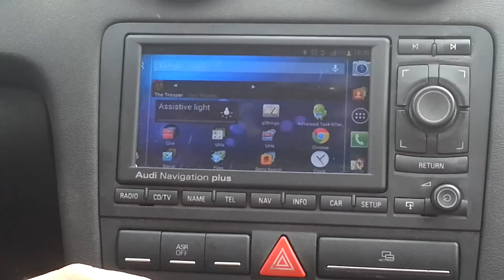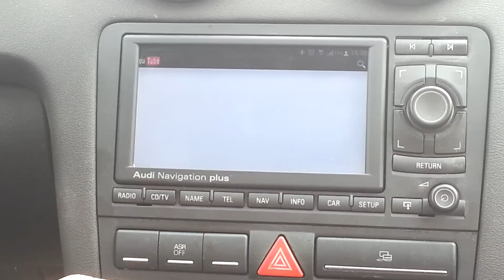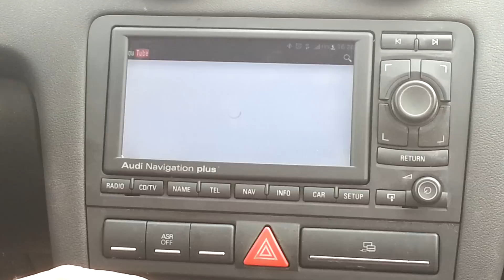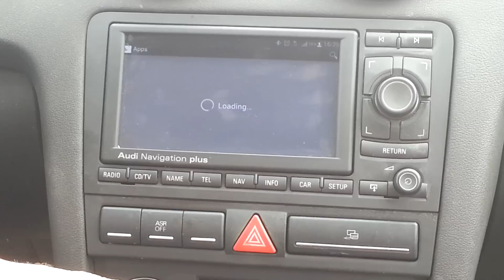Audi A3 RNS-E + Galaxy S3 MHL mirroring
Components needed:
- 1 Audi Navigation Plus (RNS-E)
- 1 AV multimedia interface for audi
- 1 MHL for samsung galaxy S3
- 1 HDMI to A/V RCA converter